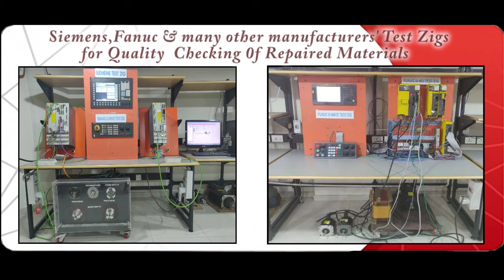Fanuc A06B 0123 B575 Servo Motor Repairs